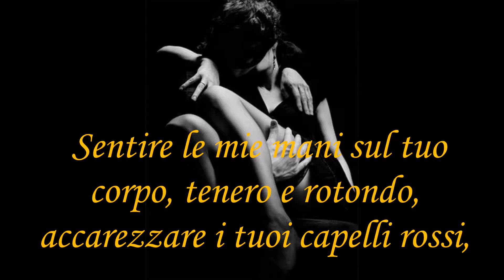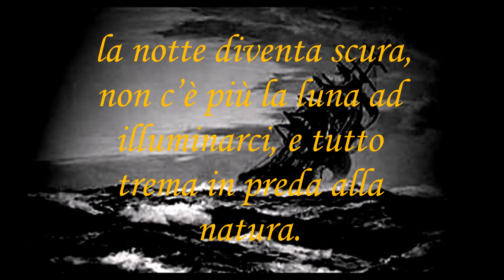racconto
racconto ... tratto da "sette" ...